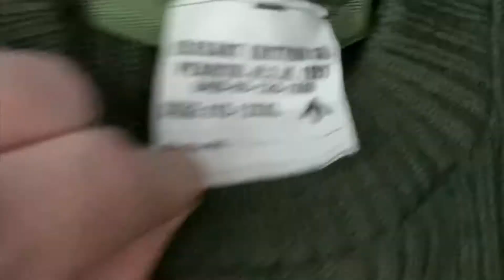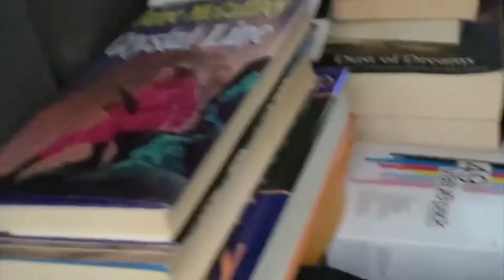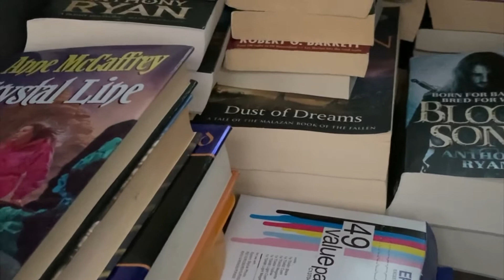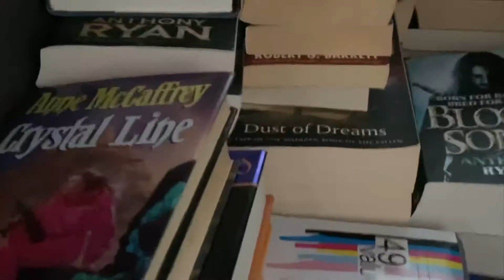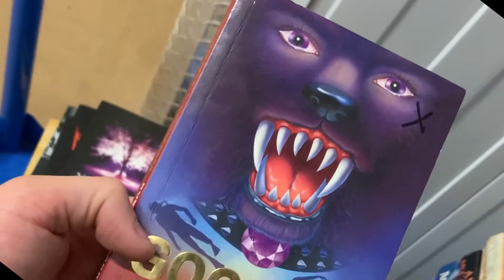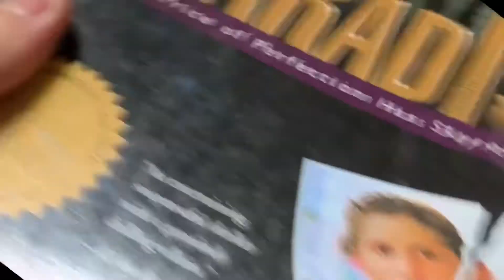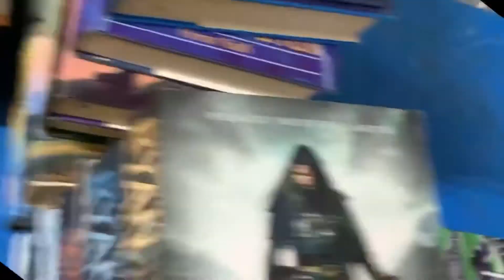I needed a cart for this Good Sammy book haul. Finding books in my niche to resell for profit.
Reselling: A nice book haul from my local(ish) Sammys. I always love finding books in my niche to resell for profit. Particularly when they are all in one place, I literally needed a cart to get these from the store to the Ute!

I’m Frank, a part time re-seller who lives in Perth Western Australia.

These Tales from the crypt series focus’ on consciously creating an alternate lifestyle that goes against the typical work 9-5 till you die system / prison.

With a very young family and limited hours I will be creating short, concise videos on a range of topics including:

Reselling on eBay which will include plenty of subtopics here such as reselling with kids, saving money by reselling, to name just a couple.
Business process improvements.
Financial Freedom and Independence.
Multiple Income Streams.
Investing for life changing gains.
Crypto. BTC, XRP.

“Remember this: of all the commodities men trade in, information is the most valuable by far.”
Raymond E. Feist,  Rise of a Merchant Prince

All content in these videos will be my own opinion unless otherwise stated.
Although I do have some experience and qualifications that relate to business none of my content should be construed as financial advice at any time. Always do your own research and seek professional advice.

“Does it make you brave to stick your hand in a bear's mouth? Would you do it again just because you didn't die?”
Robert Jordan,  The Dragon Reborn (The Wheel of Time, #3)